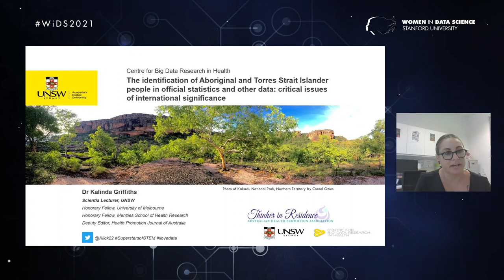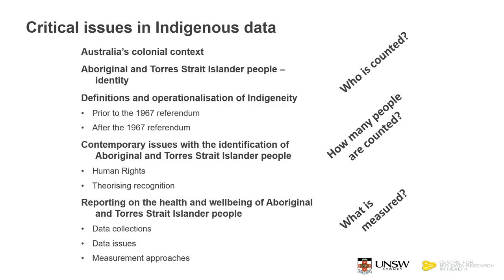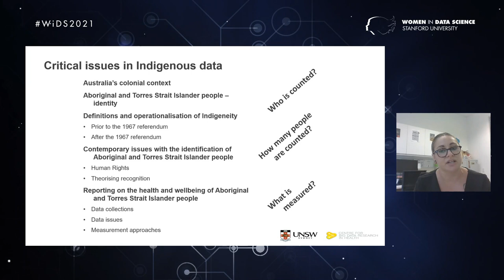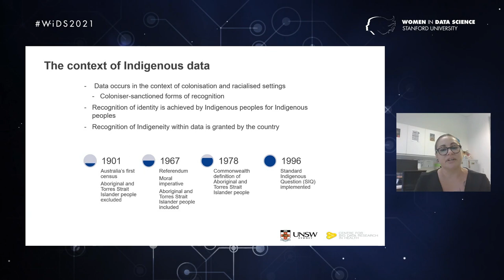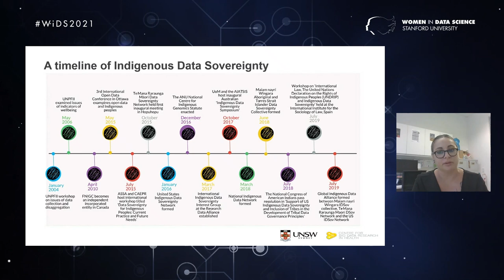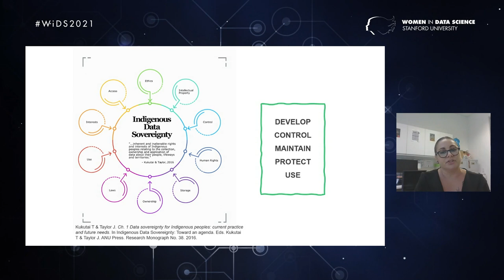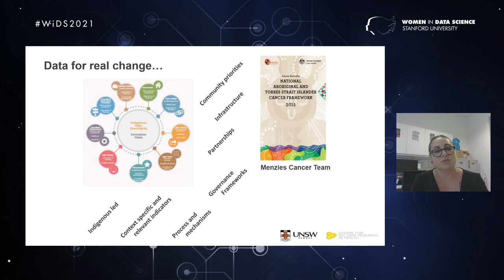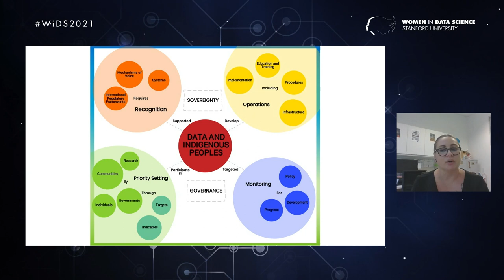The Identification of Aboriginal and Torres Strait Islander People in Official | Kalinda Griffiths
Kalinda Griffiths, Scientia Lecturer at Centre for Big Data Research in Health, UNSW Sydney discusses priority issues when identifying Indigenous people in the national data in Australia’s colonial context.